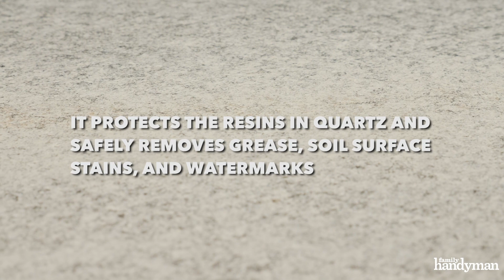How to Clean a Quartz Countertop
Learn how to clean quartz countertops the best way!